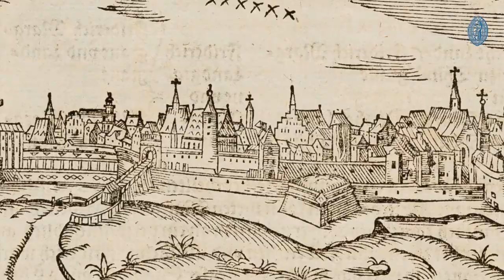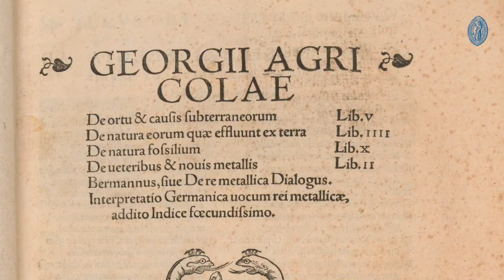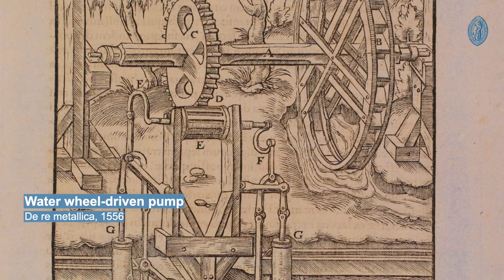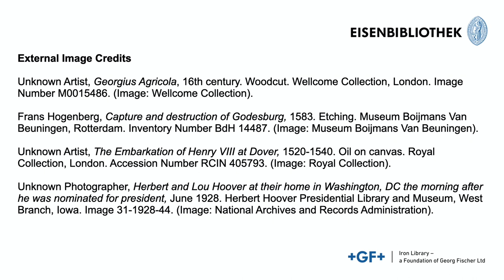The Iron Library #10: Georgius Agricola's De re metallica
What joins a physician, a chain of mountains, a former US president and one of the most influential books ever to be published in the history of metallurgy? In the latest episode of our se-ries of short documentaries we're looking at the Iron Library's first edition copy of Georgius Agricola's De re metallica. First published in 1556, this beautifully illustrated volume was the most extensive description to date of the ways and methods of sourcing and producing metals, becoming a best practices guide that drove the expansion of the metals industry.

Links
Entry in IronCat, the catalogue of the Iron Library: